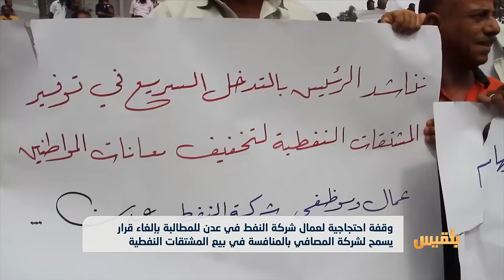احتجاج في عدن طلباً لإلغاء قرار يسمح للمصافي بالمنافسة في بيع المشتقات النفطية | تقرير: آدم الحسامي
احتجاج في عدن للمطالبة بإلغاء قرار يسمح للمصافي بالمنافسة في بيع المشتقات النفطية | تقرير: آدم الحسامي